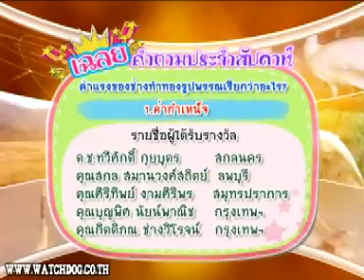นักสำรวจ ตอน หนอนไหม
สารคดี นักสำรวจ ออกอากาศ ทุกวันอาทิตย์ เวลา 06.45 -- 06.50 น. ออกอากาศทางช่อง 3 พิธีกร คุณลุงเจิม (ดร.เจิมศักดิ์ ปิ่นทอง) พี่ดาว (น.ส.จิตตฤทัย บุญยะประสพ) พี่กุ๊กกิ๊ก (ด.ญ.ปิยนุช ศรีเมือง)น้องภูเขา (ด.ช.สุขุมพัฒน์ รัตนมงคลเกษม)น้องต้นน้ำ (ด.ญ.ศิรดารัศมิ์ รัตนมงคลเกษม) ผลิตโดยบ.ว็อชด็อก จำกัด โทร.02-663-4064